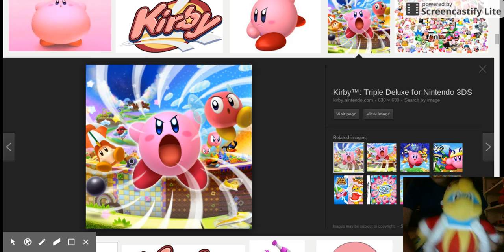revenge of king dededee!!! part 1